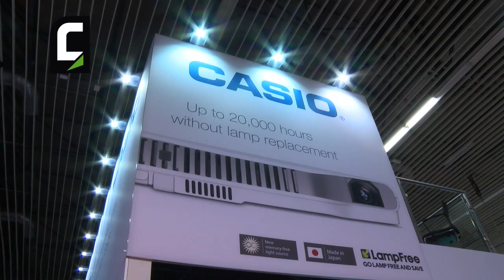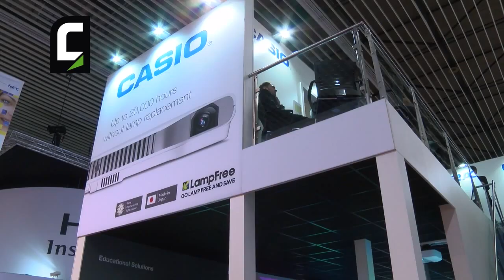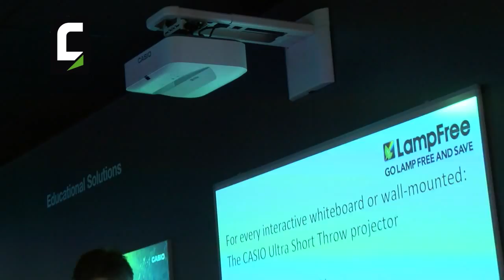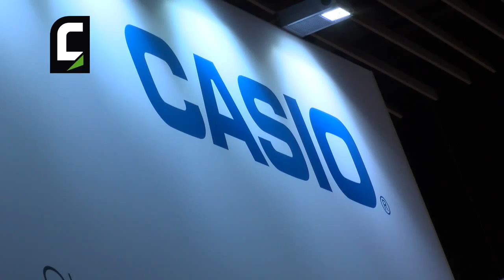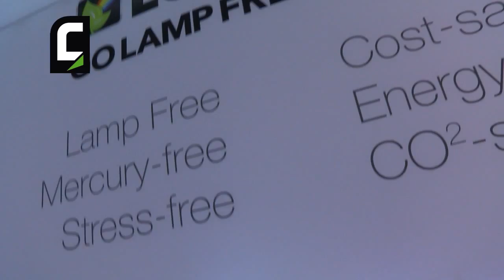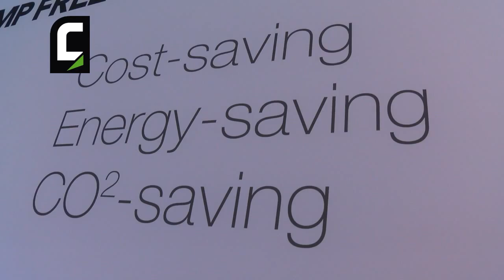ISE 2015 - Intervista a Davide Moretti di Casio Italia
Davide Moretti product manager di Casio Italia fa una panoramica sulle novità dei proiettori a tecnologia laser led.